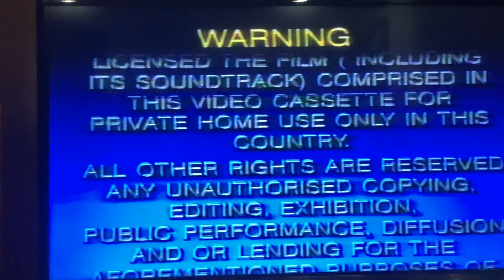Opening to Shining Through 1997 VHS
1. Warning Scroll
2. 20th Century Fox Home Entertainment logo
3. Start of the film
That's all